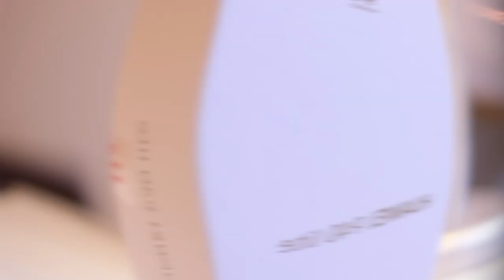Huawei me mandó todo esto 😮 / Watch GT2, P40 Lite, Matebook 13, Speakers